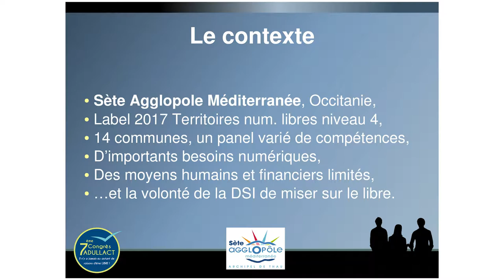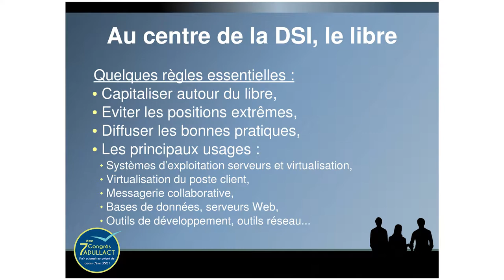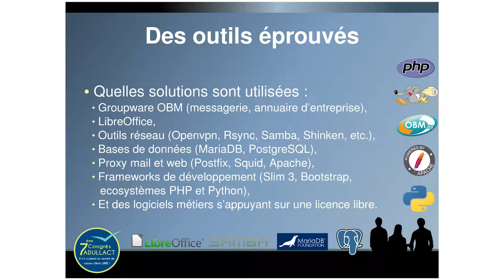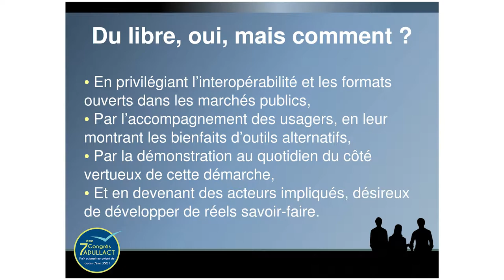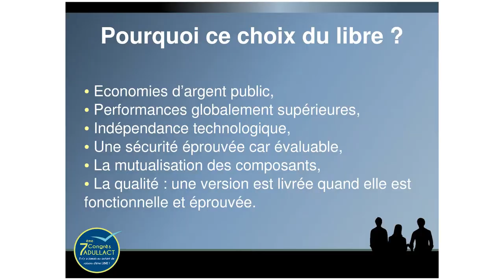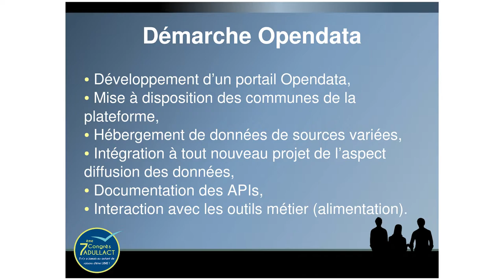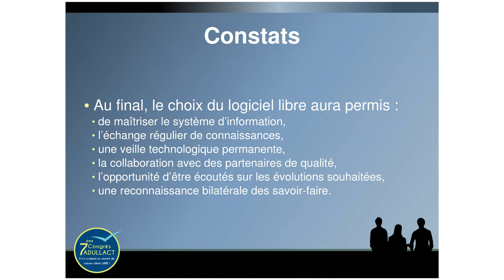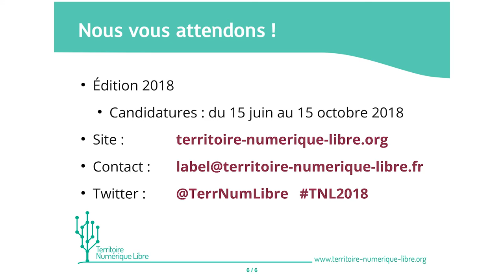Sète Territoire Numérique Libre | Congrès ADULLACT 2018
Découverte des nouveaux "Territoires Numériques Libres" : communauté d'agglo de Sète (labellisée TNL 2017 niveau 4 sur 5), représentée par M. Sylvain Medeot, ex Directeur du Service Informatique.

Enregistrée le 15 juin 2018 à Montpellier dans la salle du Conseil de la Métropole, à l'occasion du Congrès 2018 de l'association ADULLACT.

Le label "Territoire Numérique Libre", créé en 2016, est destiné à encourager et récompenser les usages numériques libres, citoyens et collaboratifs dans les collectivités territoriales.